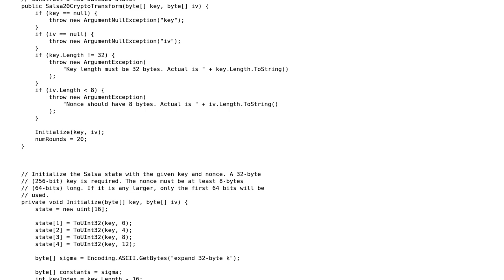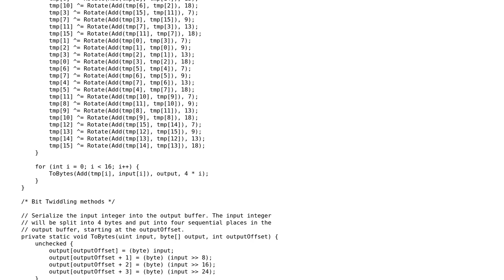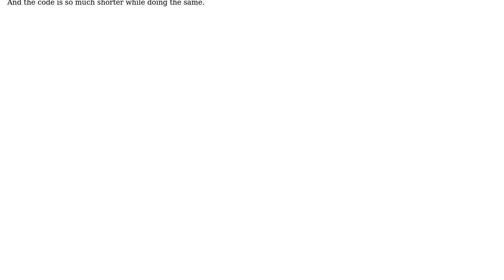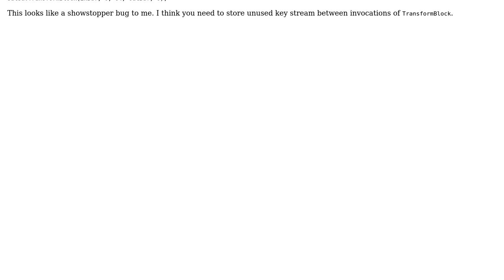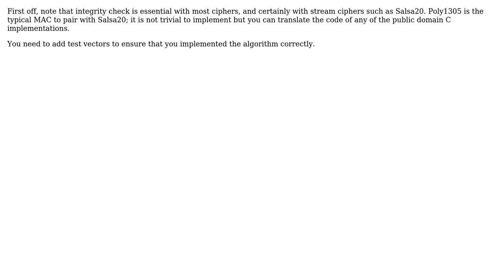Salsa20 stream cipher implementation (3 Solutions!!)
Salsa20 stream cipher implementation

With thanks & praise to God, and with thanks to the many people who have made this project possible! | Content (except music & images) licensed under CC BY-SA | Music | Images & others | With thanks to user scotttyb user Peter Taylor user Demi user Caridorc and the Stack Exchange Network Trademarks are property of their respective owners. You are responsible for your own actions.